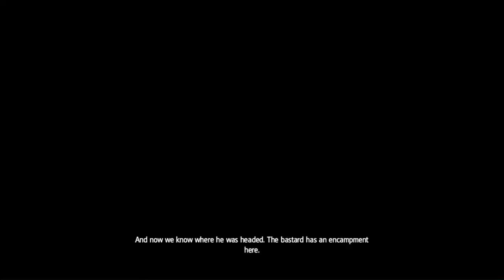The Ultimate Guide to Assassin's Creed Rogue Sequence 2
Join me, AnonsWolf Gaming, for my playthrough of Assassin's Creed Rogue Sequence 2! Follow along as I explore the world of Revolutionary America and uncover the secrets of the Assassin's Order.